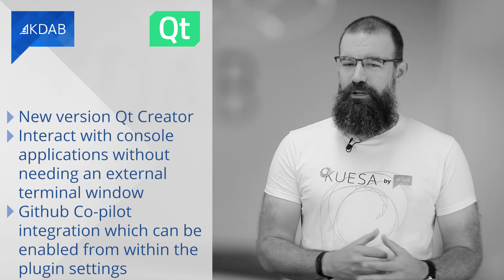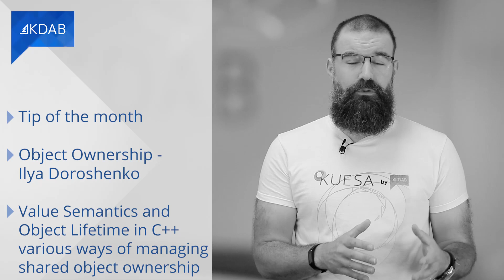KDAB News 06/2023 - Rust Foundation's Security Initiative; KDAB Training Day; Qt Creator 11 & more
Welcome to KDAB News, the monthly update for developers working with Qt, C++ and 3D technologies.

In this edition, we have:

0:00 Intro
0:21 Interview with Rebecca Rumbul - Rust Foundation's Security Initiative
7:06 Qt Creator 11 released
7:50 Tip of the month - Object Ownership
8:26 KDAB Training Day 2023
8:54 25 Years Free Qt Foundation
9:39 100 Videos of Qt Widgets and more

Here you find all the links mentioned in the news:

Interview with Rebecca Rumbul - Rust Foundation's Security Initiative

Link to Announcement Blog for the Security Initiative Report

Llink to Download the Security Initiative Report

Qt Creator 11 released

Jesper's Video about the Github Co-pilot Integration

Tip of the month - Object Ownership in C++

Announcements

KDAB Training Day

25 Years Free Qt Foundation

100 Videos in the 'Qt Widgets and more' Series